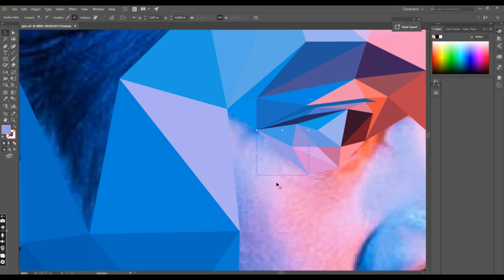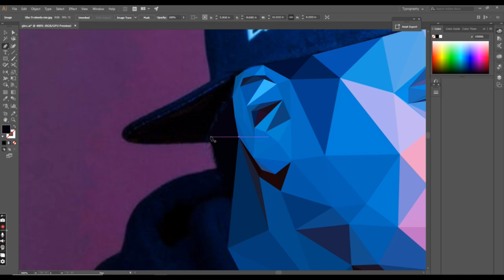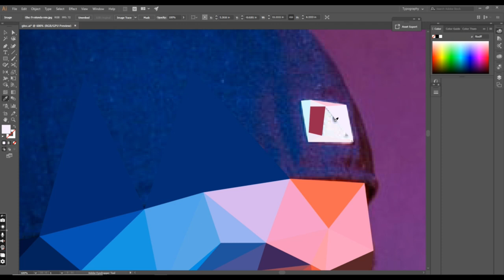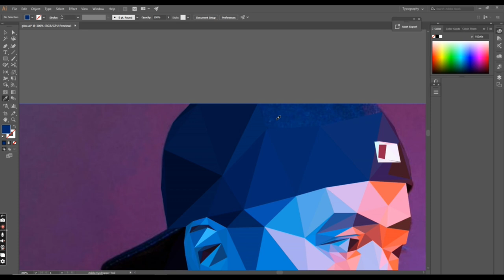Adobe Illustrator GLOC 9 lowpoly graphic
Adobe Illustrator Lowpoly Style Graphic